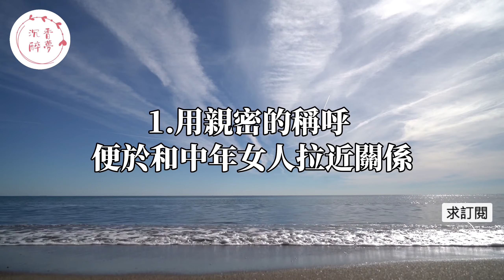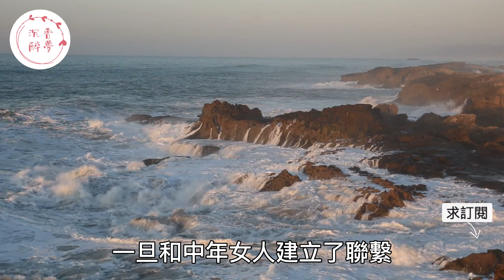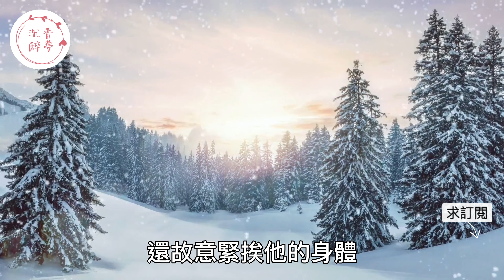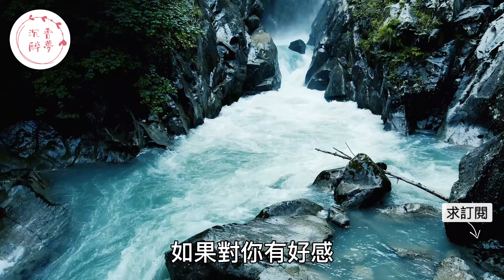搞定中年女人的三個辦法，讓她永遠離不開你。｜情感｜沉香醉夢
妻子帶男閨蜜回家過夜被老公發現，居然說了这样的話，老公瞬間崩潰！｜情感｜沉香醉夢